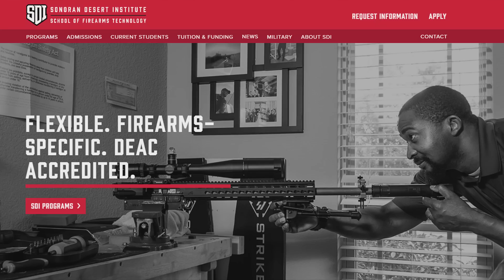Gun Gripes #350: "Are Revolvers Useless?"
In this video, we discuss whether revolvers are useful tools or antiquated, low-capacity garbage.